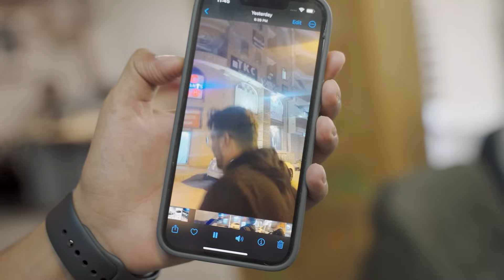5 CRORE KI GHARI GIRA DI | MOST EXPENSIVE WATCH | MAD REALTORS OF PAKISTAN EP 16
Hold onto your seats for a jaw-dropping episode of 'Mad Realtors of Pakistan'! In Episode 16, Safra Developers brings you the shocking moment when a 5 Crore Ki worth watch fall unexpectedly. Plus some of our team Dubai visa applications are rejected.

Whether you're a real estate enthusiast or simply enjoy captivating storytelling, this episode promises entertainment and enlightenment. 🏡🔑